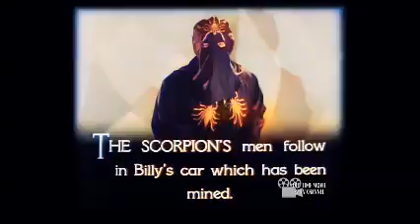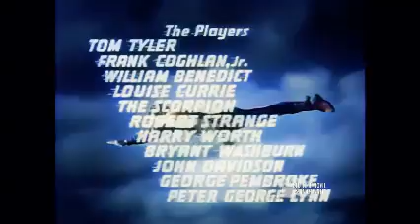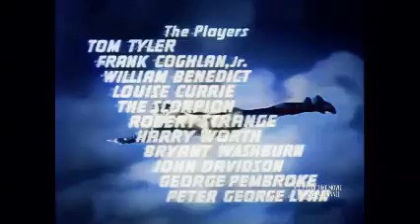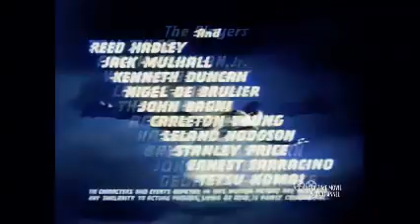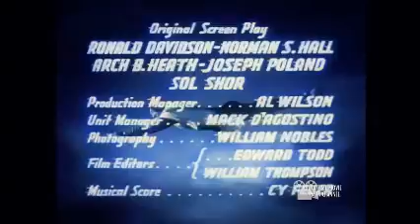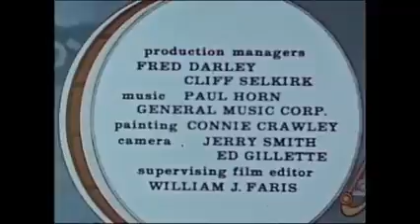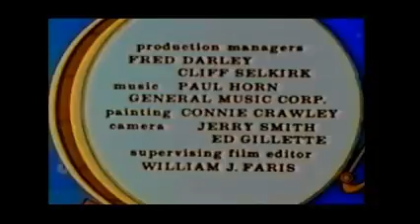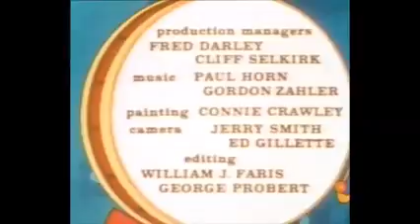DON'S BREAKFAST Anniversary Special 1OF 6